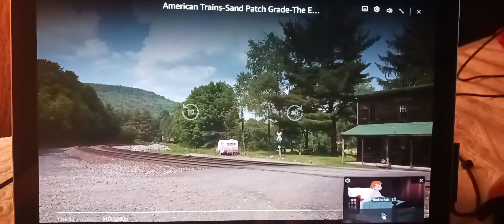Wendy John & Michael meet Peter Pan/CSX Autorack Train in Mance Pennsylvania with Narrator/Music/DPU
Mance
Train Q217
Westbound Autorack Train
2 locomotives
1 upfront
🚂CSX AC600W 662
1 in the back
🚂CSX Dash-9 7766
pulling heavy Autoracks carrying automobiles 🚒 🚙 🛻 🚚 🚛 🏎 🚌
(Train clicking on the tracks around the curve passing through old post office and general store building and forest)
 Narrator
(Music Playing)
(Wheels screeching)